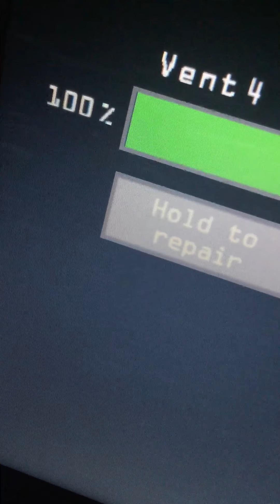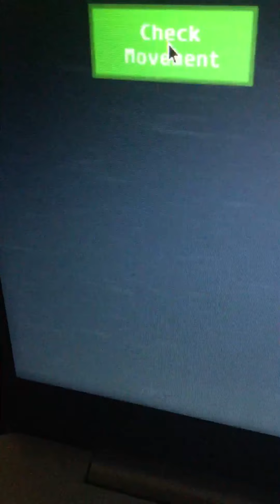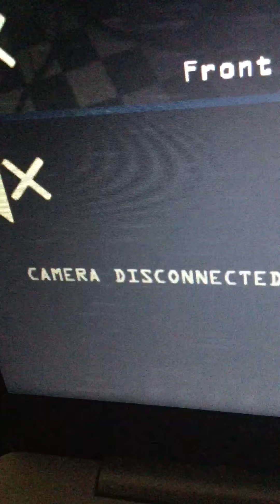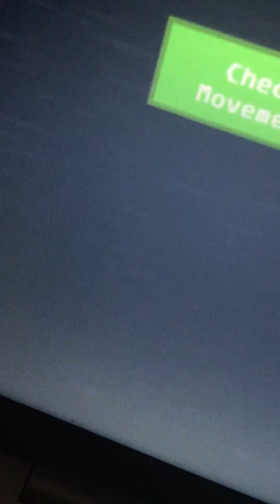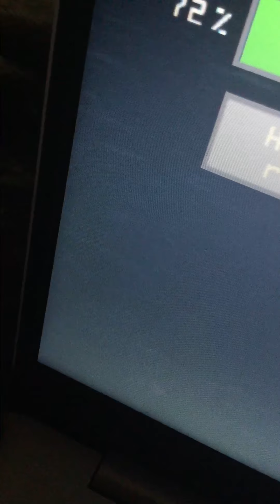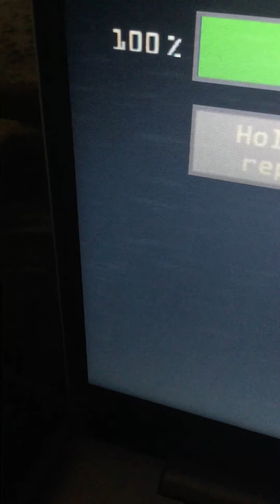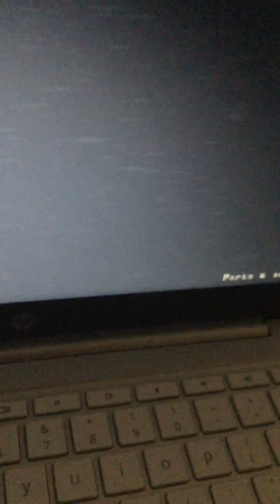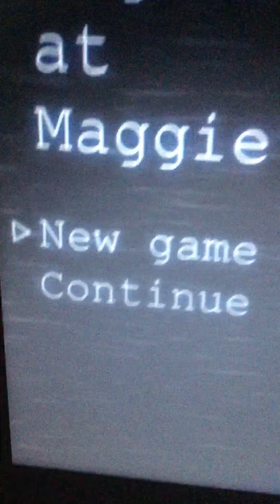A new thing do we get to salvage or wait for a cutscene